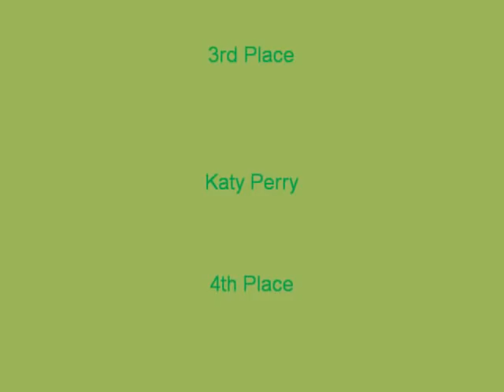Sims3: Who Can Die First, Celebrity Edition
Made in sims3 Katy Perry, Miley Cyrus, Justin Beiber, and Nikki Minaj